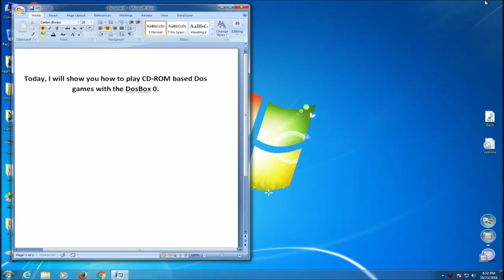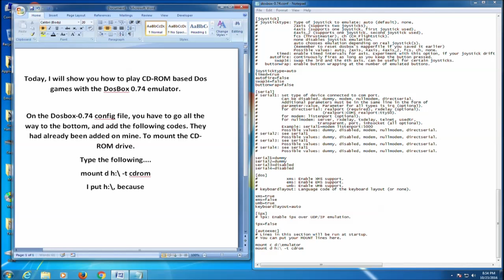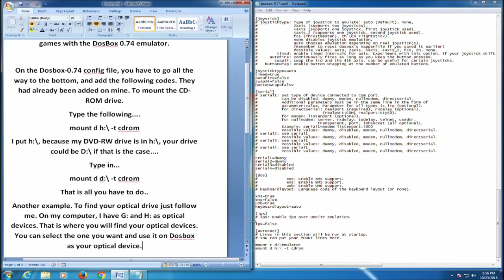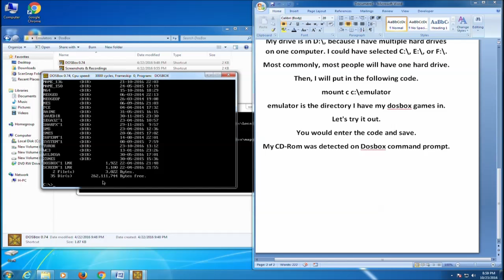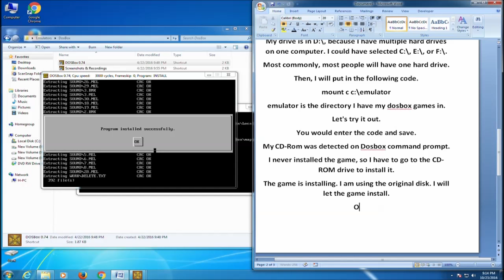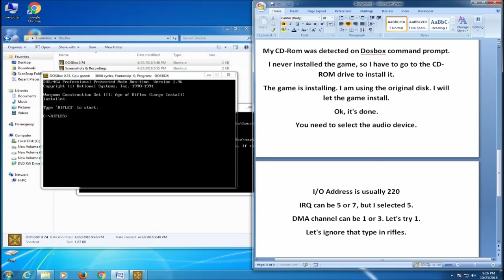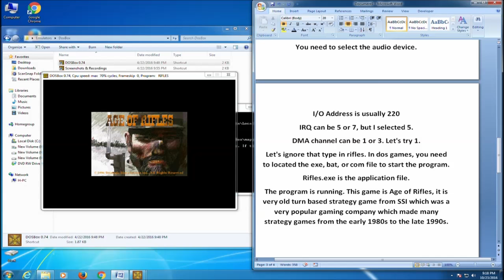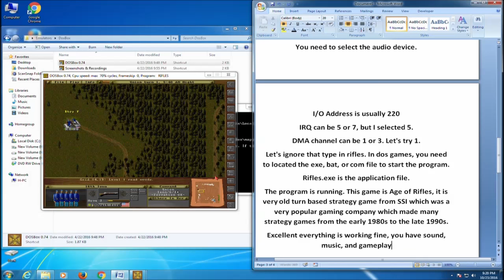DosBox 0.74 Running CD ROM Games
Getting Dos based CD-ROM games to run brings back a lot of nostalgia. I was surprised to find that the soundtrack played on Dosbox 0.74. There were a lot of CD-ROM games created in the 1990s, and I will make more videos about them in the future.

The CD-ROM I am running in this video is Age of Rifles by SSI 1996, I bought it in 1996. I learned a lot about the mid 19th century to the early 20th century warfare. SSI made a lot of historically accurate strategy games, like the Steel Panthers 1 to 3, Panzer General 1 to 3, and many other games.

If you can get some old CD-ROM based Dos games, you can run them on Dosbox like I did. Have fun!

References

Where to Find Documents for Old Games

DosBox 0.74 How to Run Image ISO Files